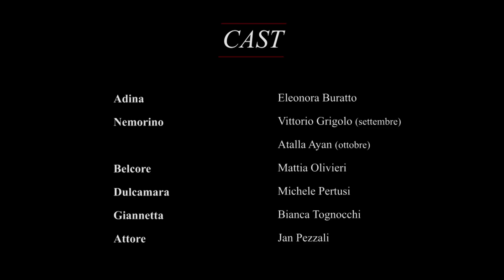L'Elisir d'amore - Trailer (Teatro alla Scala)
L'elisir d'amore di Gaetano Donizetti

Dal 21 Settembre al 17 Ottobre 2015

Direttore : Fabio Luisi (21, 23, 28 sett; 3, 5, 15 ott.)
Pietro Mianiti (10, 17 ott.)
Regia: Grischa Asagaroff
Scene e costumi: Tullio Pericoli
Luci : Hans Rudolf Kunz

Cast: Eleonora Buratto, Vittorio Grigolo, Atalla Ayan, Mattia Olivieri, Michele Pertusi, Bianca Tognocchi, Jan Pezzali

From 21 September to 17 October 2015

Conductor: Fabio Luisi (21, 23, 28 Sept; 3, 5, 15 Oct.)
Pietro Mianiti (10, 17 Oct.)
Staging: Grischa Asagaroff
Sets and costumes: Tullio Pericoli
Lights: Hans Rudolf Kunz